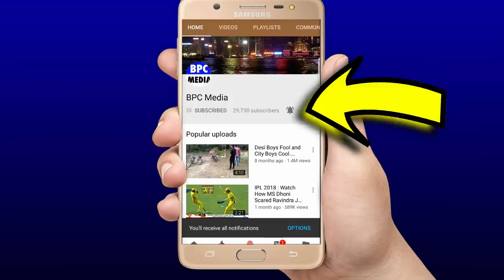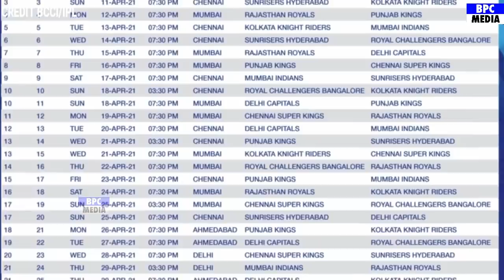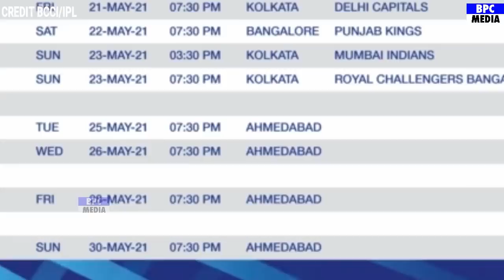IPL 2021:BCCI ने किए सभी मैच के समय में भयंकर बदलाव,तो Dhoni को लगा तगड़ा झटका,वजह जान होश उड जाएँगे